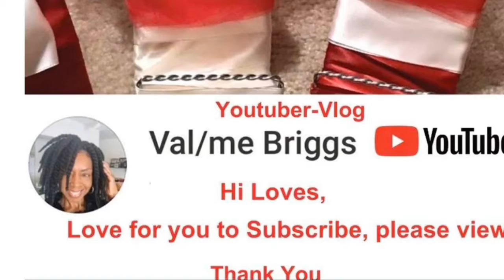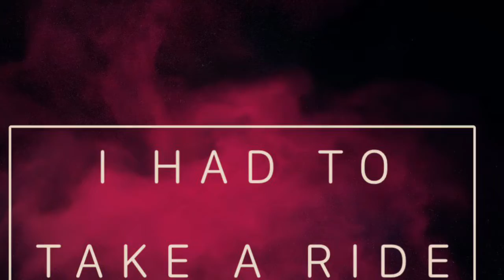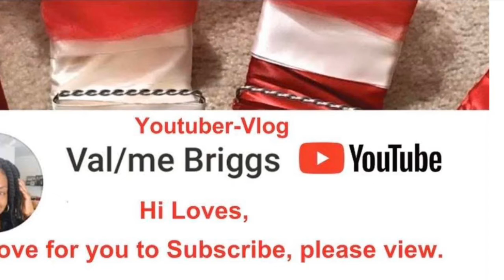Me & Myself had to get out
Hi Loves💕, I had to get out for fresh air & different scenery in the car. I had my sis over safely.
UPLOADS 3Xs Wkly
TRACK-Green Tea - Smith The Mister
I’m Valerie sharing moments in my life to entertain you & family. So I hope you enjoyed this vlog. Thanks again. Till next Vlog loves, BYE😘